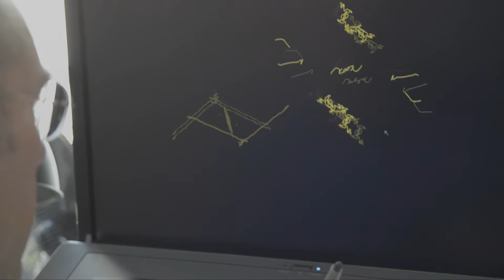Calefax DDBHB Repetitie 2013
Testfilmpje (1).